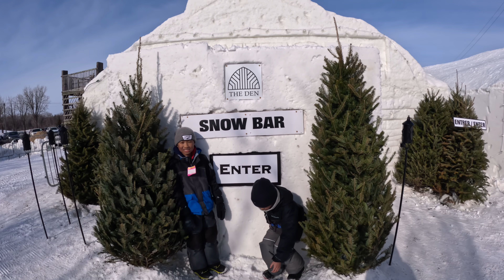Place to eat at Snowmaze